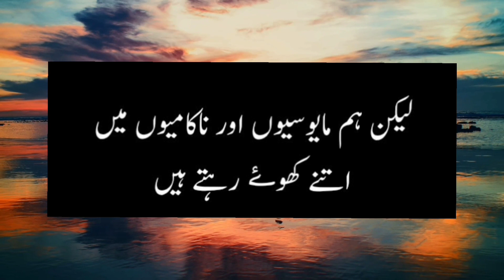Khuda Has a plan for you 💕 Planning of God .. Inspirational Islamic Urdu Quotes about Life 🥀🥀 Best